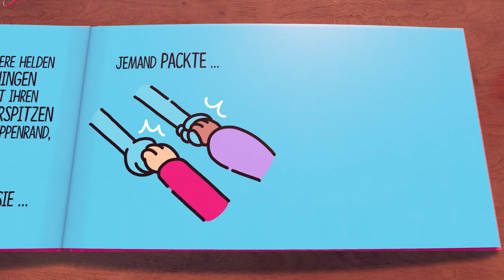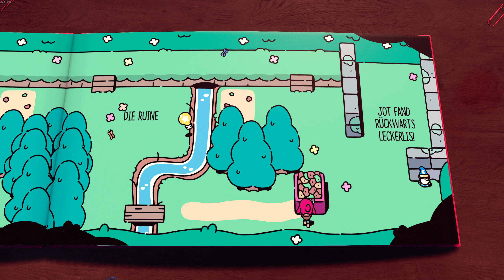Der kühne Knappe (Deutsch) (Kapitel 2) (nur Gameplay, kein Kommentar)